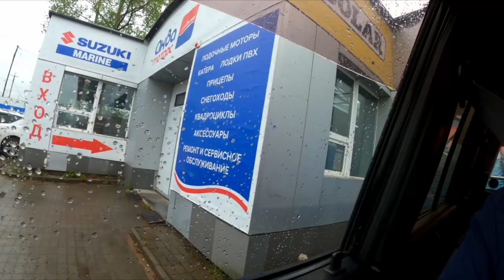Suzuki df9.9bs++ Не обзор. Эмооциии)))